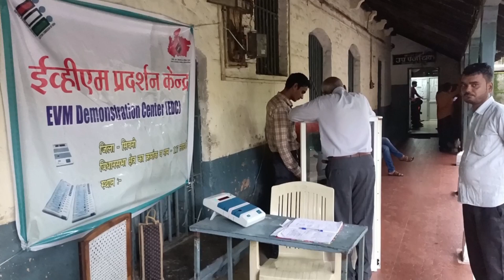140723 लखनादौन के तहसील परिसर में स्थापित किया गयाईवीएम डेमोंसट्रेशन सेंटर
140723
लखनादौन के तहसील परिसर में स्थापित किया गया
ईवीएम डेमोंसट्रेशन सेंटर

भारत_निर्वाचन_आयोग एवं मुख्य निर्वाचन पदाधिकारी म.प्र. भोपाल द्वारा प्रत्येक जिले व तहसील में ईव्हीएम एवं व्हीव्हीपीएटी मशीनों की कार्यप्रणाली एवं संचालन प्रक्रिया से आम जन मानस को अवगत कराने के निर्देशों के परिपालन में कलेक्टर एवं जिला निर्वाचन अधिकारी श्री क्षितिज सिंघल के निर्देशानुसार लखनादौन के तहसील परिसर में  ईव्हीएम एवं व्हीव्हीपीएटी मशीनों के प्रदर्शन सेन्टर (EVM Demonstration Centre) स्थापित किया गया हैं। जहां प्रशिक्षत मास्टर ट्रेनर द्वारा आम जनों को ईव्हीएम एवं व्हीव्हीपीएटी मशीनों की कार्यप्रणाली एवं संचालन प्रक्रिया से अवगत कराया जा रहा है।